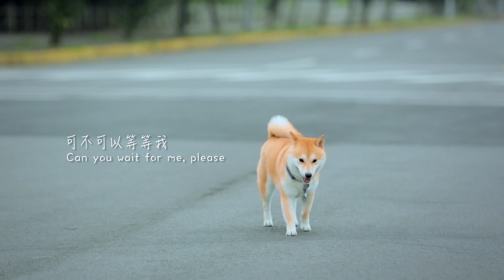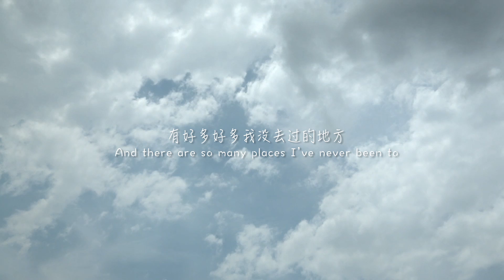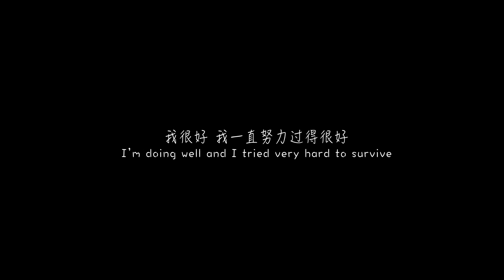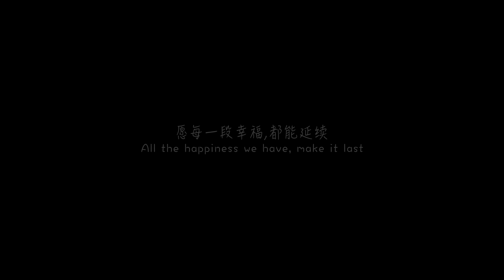[好時光微電影作品] 流浪心事- 寵優微電影 / 導演: 林孝謙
親愛的主人? 你還會記得我嗎?

導演/編劇:林孝謙
編劇/剪輯:呂安弦
監製:林秉聿
製片:徐薇婷
攝影:江敏忠
配樂:秦旭章與冰鳥工作室